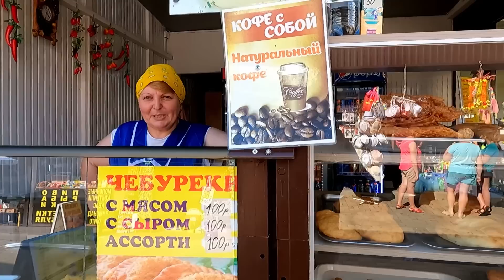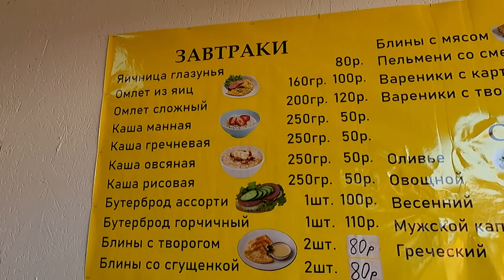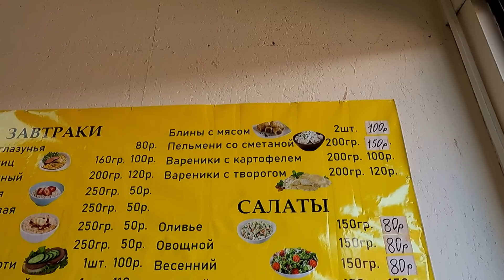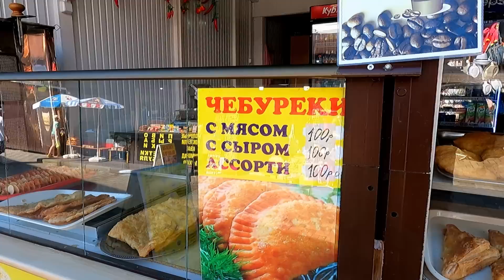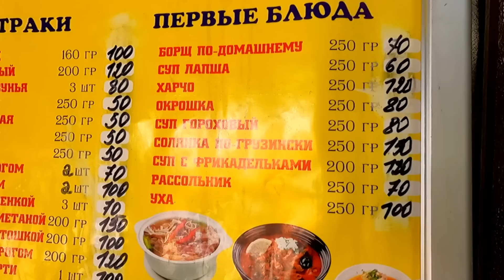Домашняя кухня у Лалы, на ул. Речной! Вернусь за чебуреком! Июль 2022 🌴ЛАЗАРЕВСКОЕ СЕГОДНЯ🌴СОЧИ.